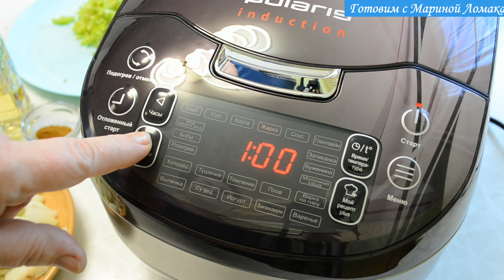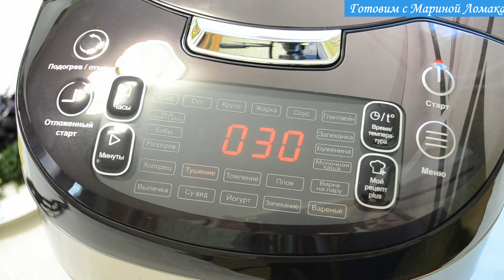Овощная икра, хоть сейчас покушать, хоть на зиму закрыть.Вкусная икра из кабачков и баклажанов.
Люблю летнее время
Овощи,зелень. Можно делать не только заготовки,
но и просто приготовить вкусное и полезное блюдо
Сегодня предлагаю приготовить вкусную овощную икру
Кстати, такую икру можно заготовить на зиму
Сегодня готовлю просто покушать
Рецепт:
лук репка 2 шт
болгарский перец 2 шт
помидоры 2-3 штуки
помидоры у меня сегодня большие, крупные
я брала 2 штуки
чеснок 3-4 зубчика
зелень: укроп и рейхан
по 2-3 веточки
соль 1 ч.л. без горочки
перец  душистый 0,5 ч.л.
перец острый 1 шт( по вкусу)
специи любый на ваш вкус
у меня специи хмели сунели 0,5 ч.л.